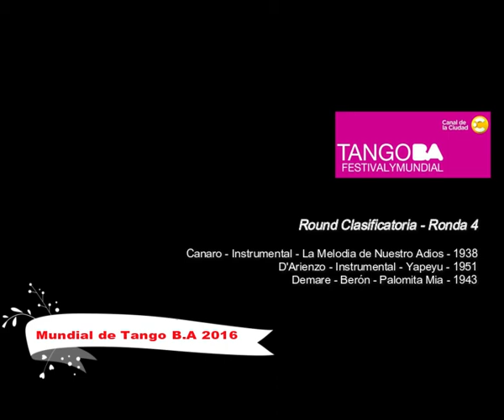Mundial de Tango Buenos Aires 2016 - Clasificatoria - Ronda 4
Round Clasificatoria - Ronda 4

Canaro - Instrumental - La Melodia de Nuestro Adios - 1938
D'Arienzo - Instrumental - Yapeyu - 1951
Demare - Berón - Palomita Mia - 1943